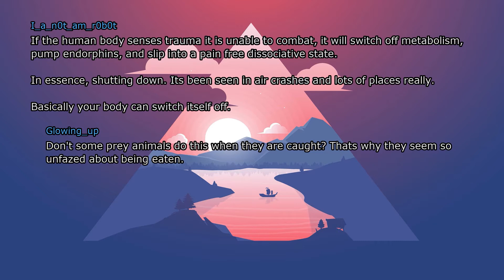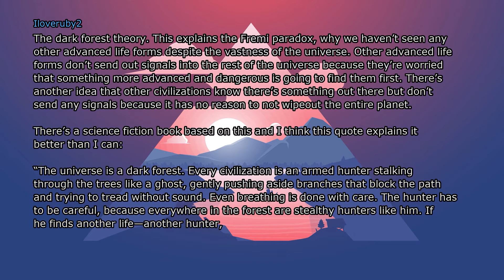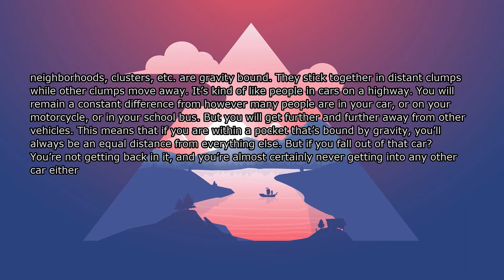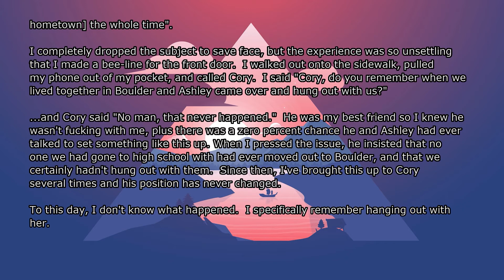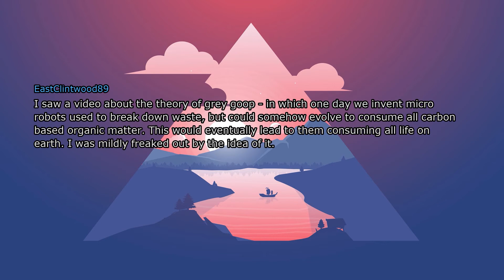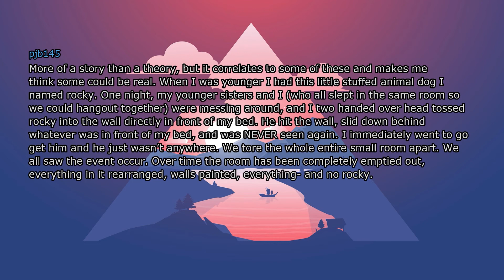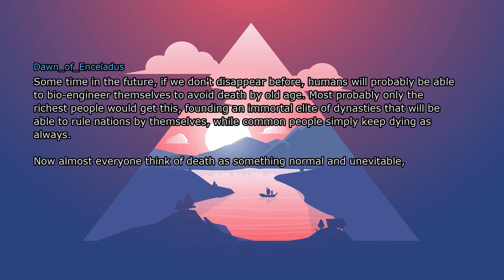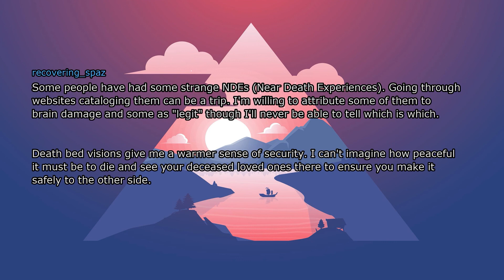Creepiest Theory You Know? (reddit, askreddit, reddit stories)